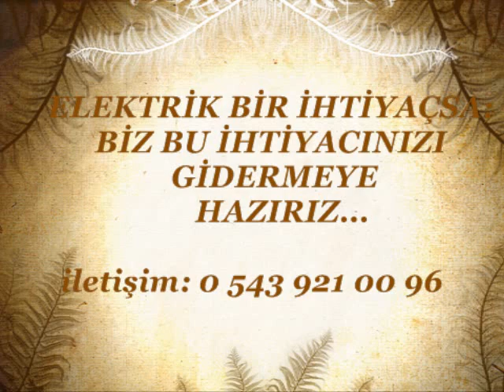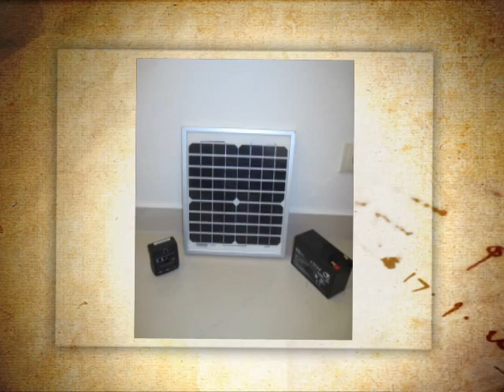Güneş PANELİ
Panel ve sistem almadan önce lütfen bizimle iletişime geçin...

polatlı,ankara,türkiye,trabzon,ordu,zonguldak,ağrı,artvin,dağ evleri,güneş paneli,güneş pili,elektrik üretmek,güneşten elektirk üretmek,solar panel,solar system,güneş panelleri,dağda güneş paneli,bedava elektrik üretmek,bedava elektrik üretmek güneş sistemi...